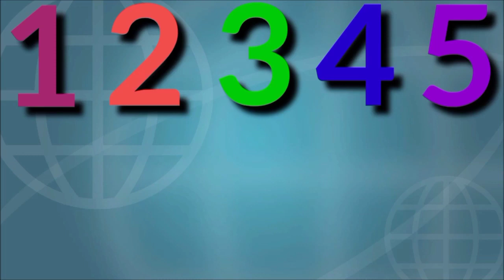A for Apple B for Ball C for Cat || Alphabet song for kids || Yo Yo Star TV